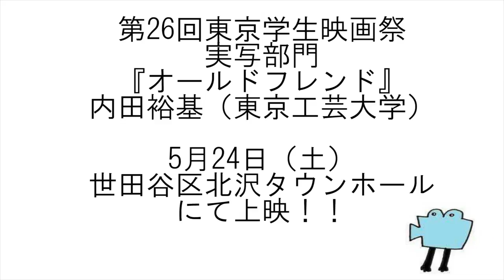【第26回東京学生映画祭】『オールドフレンド』内田裕基監督インタビュー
『オールドフレンド』内田裕基（東京工芸大学）
5月24日（土）15：20～＠北沢タウンホール

〈チケット〉会場にて当日11：30～販売